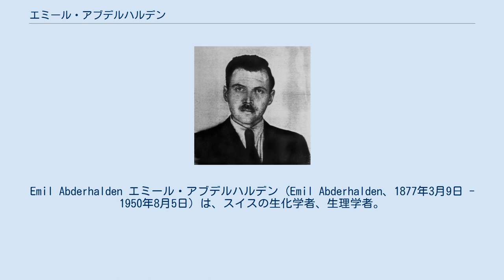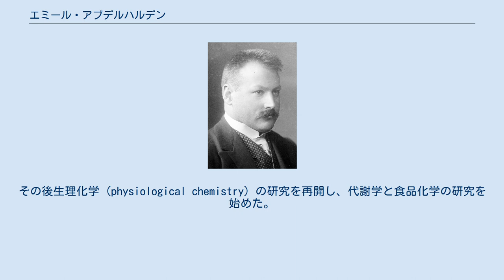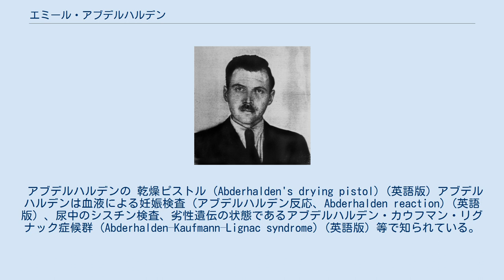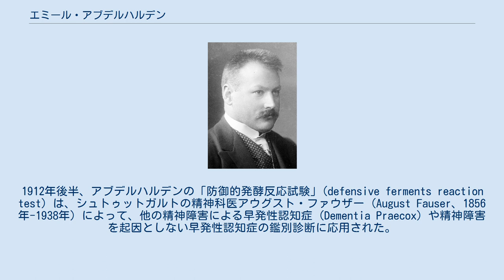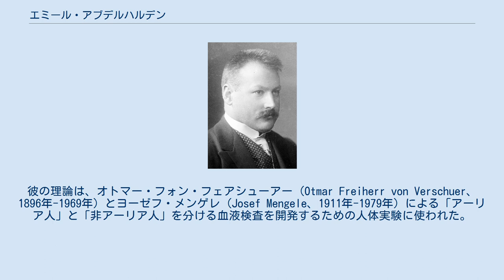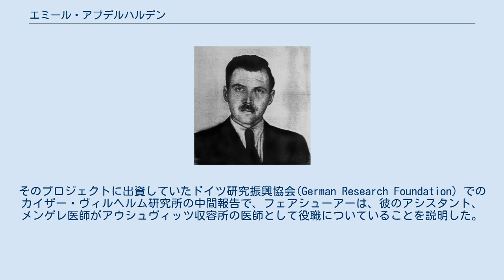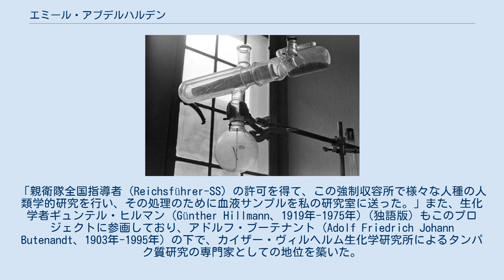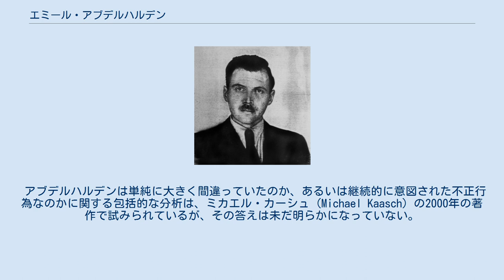エミール・アブデルハルデン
ザンクト・ガレン州出身の人物
Emil Abderhalden エミール・アブデルハルデン (Emil Abderhalden、1877年3月9日 - 1950年8月5日) は、スイスの生化学者、生理学者。
ドイツの科学的生化学の創始者と言われ、ドイツ自然科学アカデミー・レオポルディーナの会長を務めた。
彼の主な研究成果は1920年代には既に議論となっていたが、結局1990年代後半まで否定されなかった。
彼の誤解を招く研究成果が捏造に基づいているのか、あるいは単純に科学的緻密性の欠如によるものなのかは、未だ明らかになっていない。
 アブデルハルデンは1877年3月9日、スイスのザンクト・ガレン州、オーバーウツヴィル (Oberuzwil) (英語版) で生まれた。
 バーゼル大学で医学を学び、1902年に博士号を取得した。
その後、エミール・フィッシャー (Hermann Emil Fischer、1852年-1919年) の研究室に入り、フンボルト大学ベルリンに勤務した。
1911年、マルティン・ルター大学ハレ・ヴィッテンベルクに移り、医学学校で生理学を教えた。
1931年から1950年までドイツ自然科学アカデミー・レオポルディーナの会長を務めた。
1936年にはローマ教皇庁科学アカデミー会員となっている。
 第一次世界大戦の間、子供用の病院を設立しスイスの栄養失調児の根絶に努めた。
その後生理化学 (physiological chemistry) の研究を再開し、代謝学と食品化学の研究を始めた。
 第二次世界大戦後、スイスに戻りチューリッヒ大学で職を得た。
その後73歳で亡くなった。
小惑星「15262 Abderhalden」(英語版) は彼の名にちなんで命名された。
 アブデルハルデンの 乾燥ピストル (Abderhalden's drying pistol) (英語版) アブデルハルデンは血液による妊娠検査 (アブデルハルデン反応、Abderhalden reaction) (英語版) 、尿中のシスチン検査、劣性遺伝の状態であるアブデルハルデン・カウフマン・リグナック症候群 (Abderhalden–Kaufmann–Lignac syndrome) (英語版) 等で知られている。
彼はタンパク質、ポリペプチド、酵素の分析で広範囲にわたる業績を残している。
彼のアブウェーア発酵 (Abwehrfermente) (防御的酵素) の理論は、「免疫学的挑戦」がプロテアーゼの組成を促すことを述べている。
これは多くのヨーロッパの協力者によって「証明」されたようではあるが、海外では理論の検証は失敗した。
 妊娠検査は発表後数年で信頼できないことが決定的となった。
1912年後半、アブデルハルデンの「防御的発酵反応試験」(defensive ferments reaction test) は、シュトゥットガルトの精神科医アウグスト・ファウザー (August Fauser、1856年-1938年) によって、他の精神障害による早発性認知症 (Dementia Praecox) や精神障害を起因としない早発性認知症の鑑別診断に応用された。
ファウザーの「奇跡的な」成功は、すぐにドイツや特にアメリカ合衆国の研究者によって再現された。
しかしながら世界規模での広報にもかかわらず、この「精神障害者への血液検査」は数年で「アブデルハルデン・ファウザー反応」が信用できないものであるとの認識を引き起こし、ほんの僅かのアメリカの精神医学研究者がそれを信じ続けるだけという事態となった。
 1920年にはこの試験はアメリカではすっかり忘れられていたが、アブデルハルデンはドイツでは評価され続けた。
何故ならドイツの共同研究者たちは、単純に成功するまで試験を繰り返したり、あるいは否定的な結果を除外したりすることで、彼の試験結果の「再現」をマネジメントしたからである。
彼はドイツの科学的生化学の創始者と見られたため、彼の仕事に疑問を呈することはその人のキャリアに傷をつける可能性があった。
例えば、レオノール・ミカエリス (Leonor Michaelis、1875年-1949年) は1910年代半ばには気づいていたが、1922年日本の名古屋大学に移ったため、海外の科学の世界での成功のために国を離れ新しいキャ...